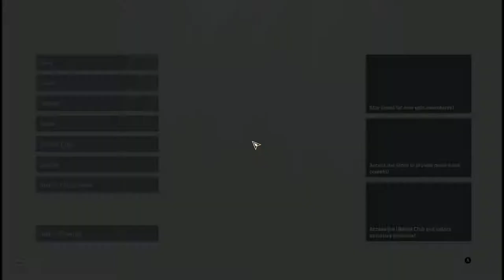Assassin's Creed Odyssey Sea Battles(Lenovo Legion Y520 i7 GTX 1050Ti, 8GB RAM, 4GB GPU)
12 minutes of gameplay Assassins Creed Odyssey Sea Battles (Hard difficulty). High graphics settings with real-time performance benchmark